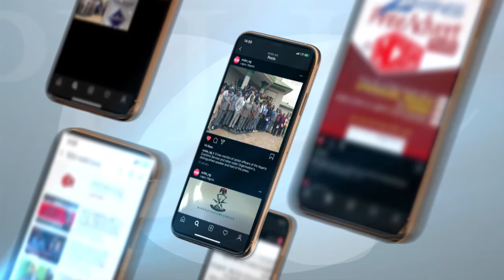Nigeria Customs Service Wildlife Protection Workshop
Watch this insightful Information as Participants Highlight Lessons as Training on Endangered Species Wind Up

BY:
NCBN
Nigeria Customs Broadcasting Network